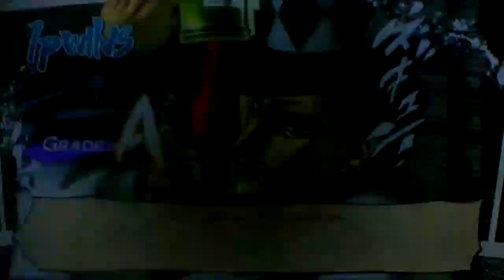The Beginning of Joestars Bloodlines - JJBA All Stars Battle R Ep.2